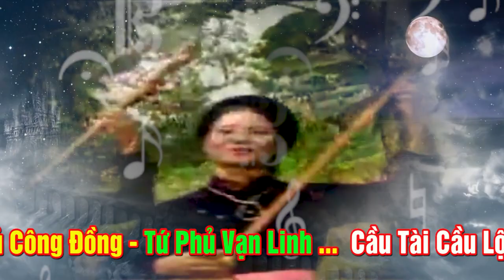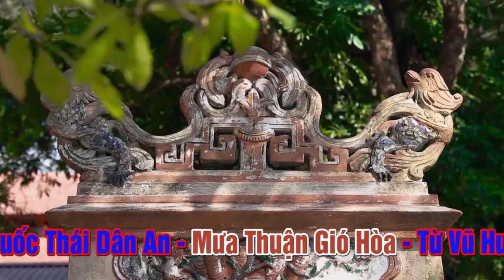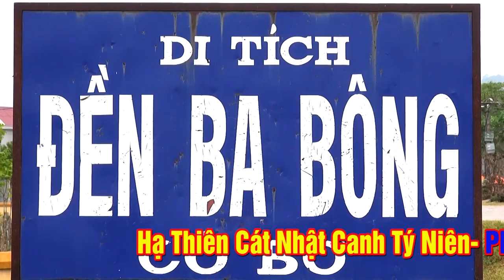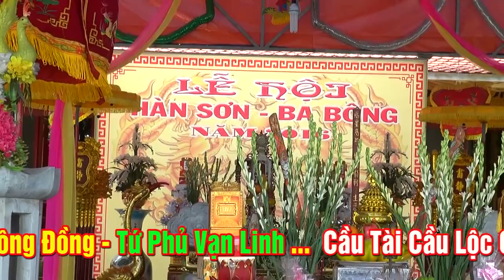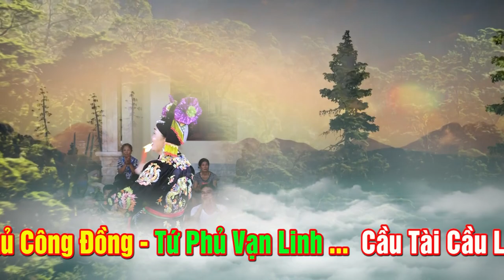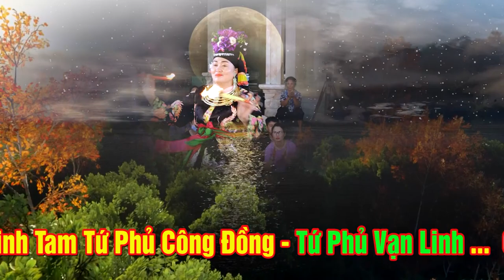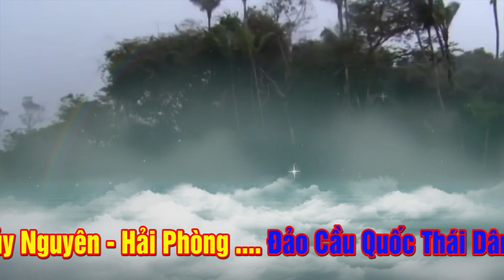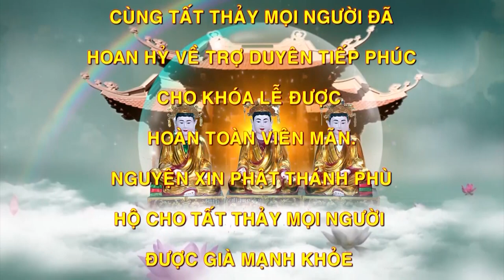CHẦU BÉ BẮC LỆ. Đồng Thầy Nguyễn THị Quyên - Khu 6 - Hoàng Động - Thủy NGuyên - Hải Phòng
Video mới nhất : Hát Văn Hầu Đồng Cậu Đồng Đẹp Trai Nguyễn Trung Hoàn - Hầu Giá Chầu Lục Cực Đẹp